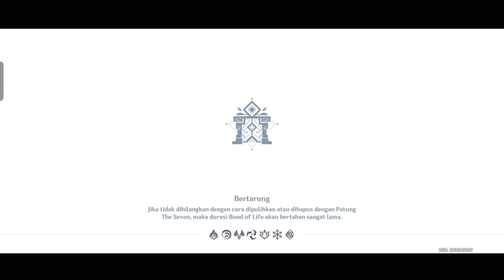(Day 4) Stage 4 Event Aksi Gemilang MODE PRO Max Rewards | Genshin Impact 4.4 Event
Guide menyelesaikan Event Aksi Gemilang Level-4 : Hukum Polimerisasi Cahaya Putih, Genshin Impact.